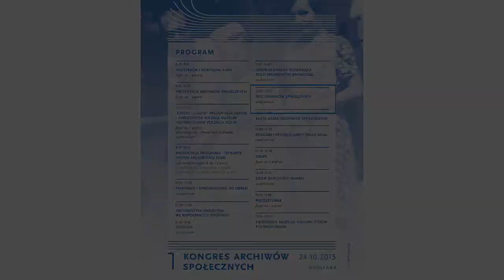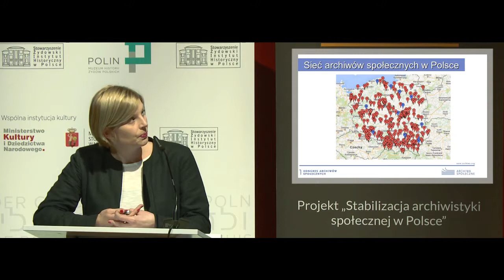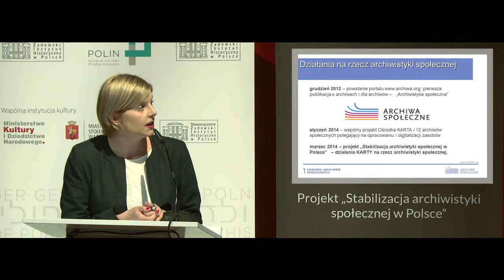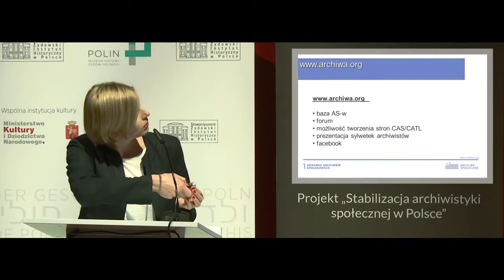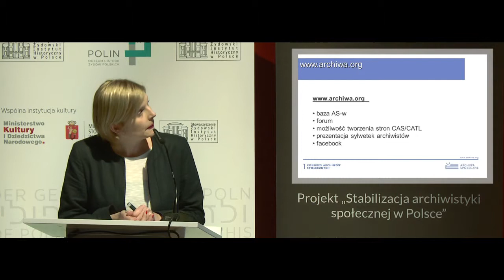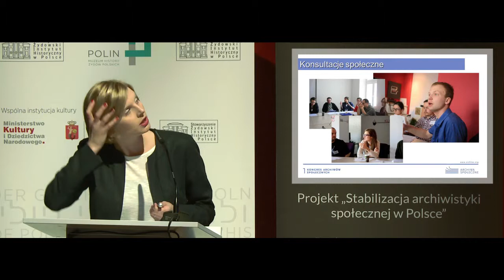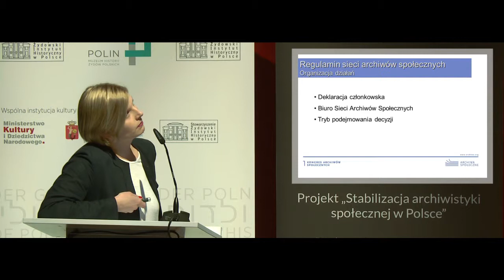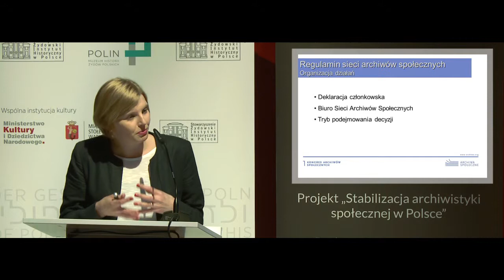Siec archiwów społecznych - I Kongres Archiwów Społecznych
W ramach I Kongresu Archiwów Społecznych (o archiwistyce społecznej zorganizowanego przez Ośrodek KARTA we współpracy z gospodarzem miejsca – Muzeum POLIN, 24 października 2015 roku w Warszawie, miał miejsce blok poświęcony Sieci Archiwów Społecznych. Szczegółowe informacje na temat Sieci zawiera folder I Kongresu Archiwów Społecznych

W I Kongresie Archiwów Społecznych uczestniczyło blisko 200 osób, w tym 140 archiwistów społecznych z całej Polski, przedstawiciele Kancelarii Senatu RP, Ministerstwa Kultury i Dziedzictwa Narodowego, Naczelnej Dyrekcji Archiwów Państwowych, pracownicy archiwów państwowych, bibliotek publicznych, muzeów, państwowych i samorządowych instytucji kultury, instytucji naukowych. Było to wydarzenie o randze historycznej, które zapoczątkowało nowy etap w rozwoju polskich archiwów społecznych.